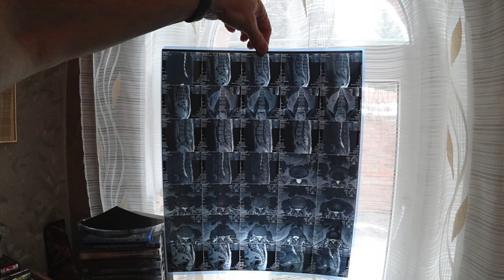ЭХ, СУСТАВЧИКИ, СУСТАВЫ. Малахов.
На голоде разворачиваются целительные механизмы. Сколько времени для этого надо, чтобы началось подлинное лечебное действие голода.